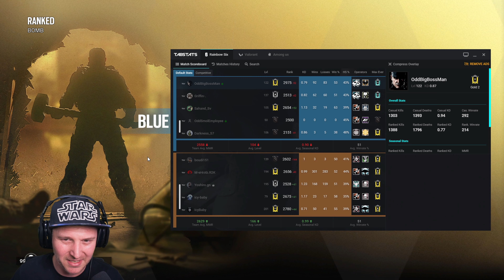Trying To Bully With Jäger - Coastline - 18-05-2021